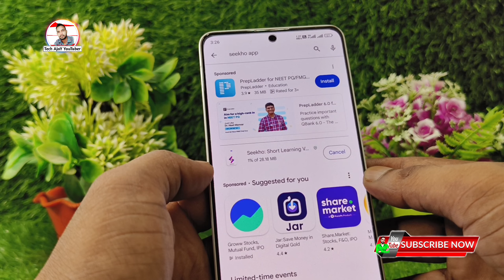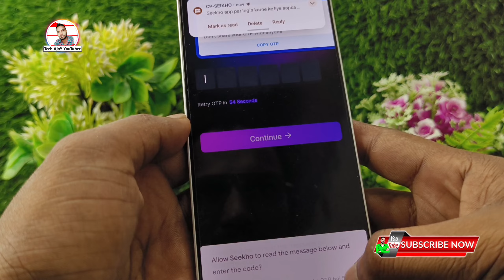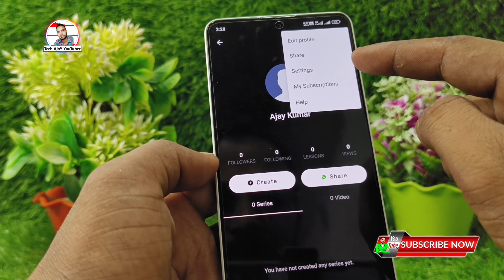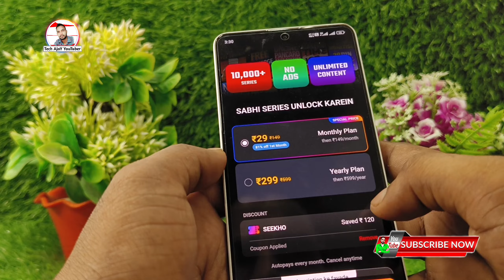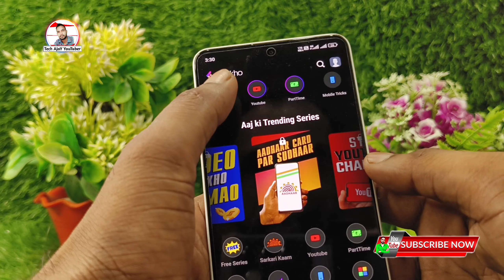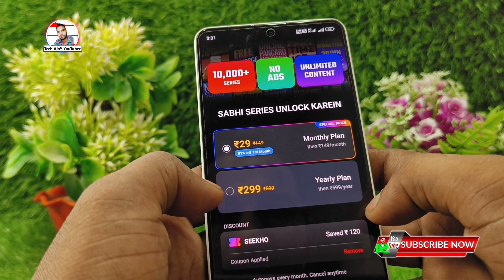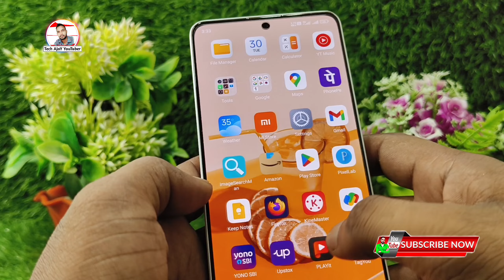Seekho App Kaise Use Kare, Seekho app kya hai, How to use seekho app,